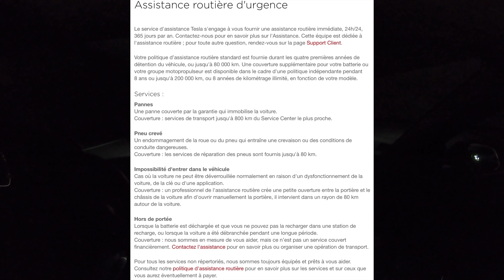Vous et vos Tesla #4 : Roadtrip Européen d'Olivier de Nice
Un grand merci à Olivier pour avoir partagé cette expérience avec nous. Son expérience vous a convaincu ? Si vous commandez une Tesla passez par son lien de parrainage et profitez de km de charge gratuits

Un ajout au bilan : prévisions abetterrouteplanner en ligne avec la réalité, allez-y les yeux « fermés ».

Quelques liens :
- Valises 68cm : 3 de ces valises tiennent sur la tranche dans le coffre

- Bagages optimisés pour coffre avant par Oscar and Hamish, 10% de remise avec le lien de parrainage d’Olivier

- Rallonge 10m testée 100% OK par Olivier

- Raccord étanche

- Kit crevaison complémentaire au kit Tesla

- Patins de levage Model 3